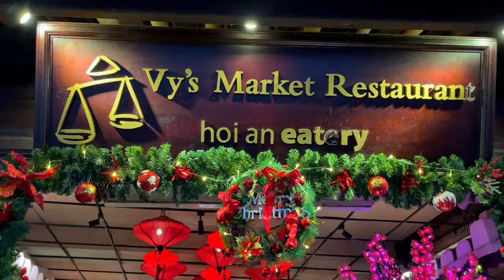A Night in Hoi An - Vietnam - 4K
A little night visit to Hoi An, Vietnam; the city of Lanterns. Stroll in the Hoi An eatery, near the water to see the mesmerizing view of boats with lanterns and finish the night in the Shamrock Irish Pub Hoi An.

For better immersion, view it in 4K